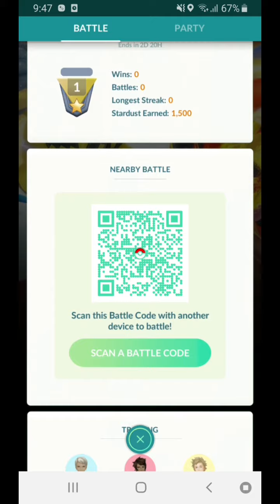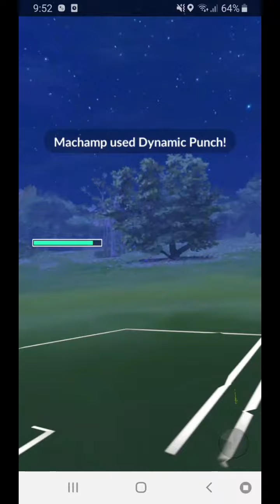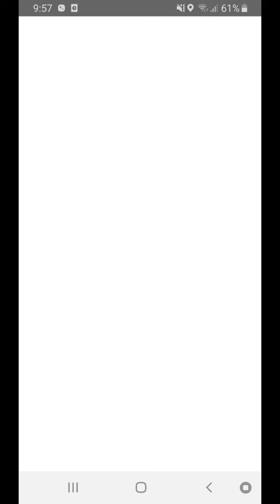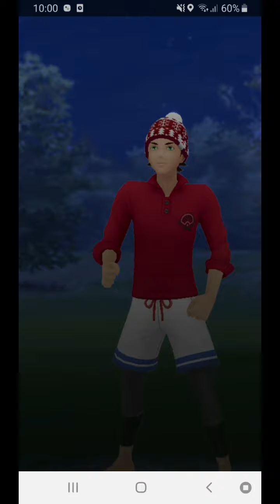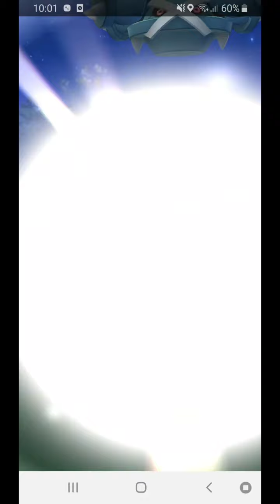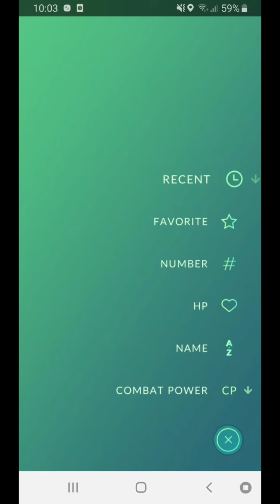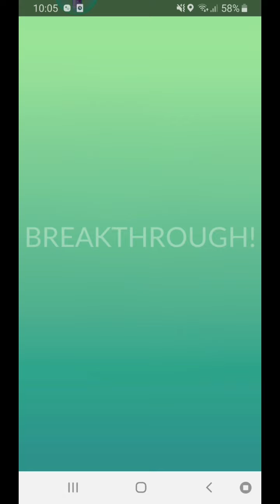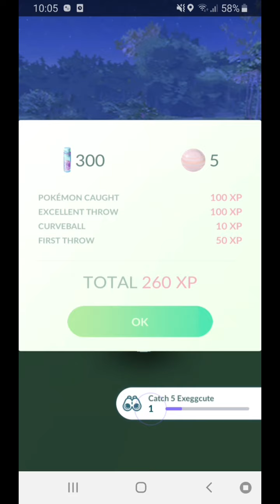My FIRST EVER set in GO BATTLE | 100% METAGROSS CATCH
Before the season closed, I decided to fo for my first ever set of battles. I have an okay account, not great. Not a lot of meta pokemon.

I've played so far only for the fun of it, not caring about ivs and all so I struggle with PVP.